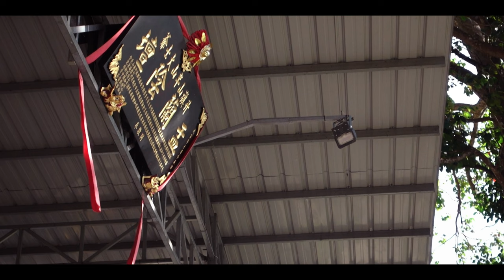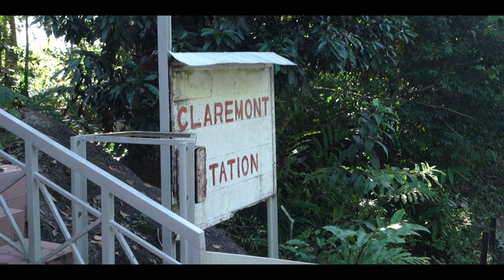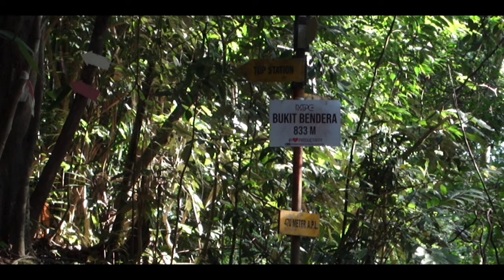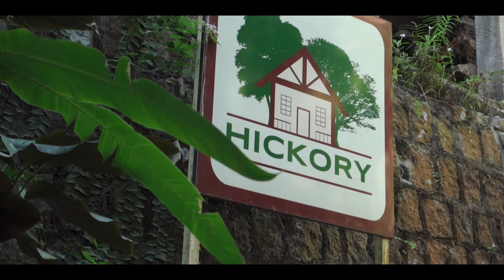PENANG HILL // Hiking Penang's Iconic Mountain, via Bats Cave Temple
Most people take the crowded funicular trains up the steep mountainside, but one can also hike up! There is a network of trails, and here I chose the one starting from Bats Cave Temple - a trail that I think balances steepness and length, and that offers some pretty nice and varied scenery.

While Penang Hill encompasses a system of peaks, the tallest of which stands at 833m, this hike ends at the top of Flagstaff Hill / Bukit Bendera - also the terminal point of the funicular train - at about 735m. Hikers who make it up here can order any variety of shaved ice sold at the summit food court and get RM1 off the listed price - an honor not bestowed upon train passengers :)

The trail is fairly easy - but demanding on someone as out of shape as I was. It's an actual mountain after all! There are branches and junctions that are not well signed, so I recommend a GPS device to make sure you stay on your intended track.

Do hit LIKE if you enjoyed the video

All music are original and produced by me
"Delicate Dawn"
"Trepidation and Tenacity"
"Temple Bells"
"Steadily... Up"

FILMED with a Sony RX100 iii